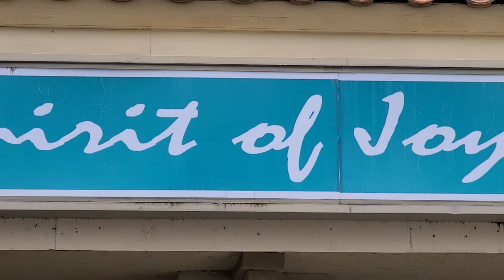Daily Devotional 26 March 2020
A daily devotional with Pastor Dan